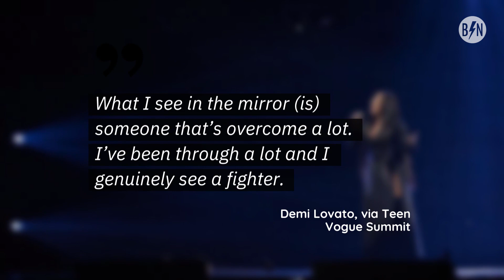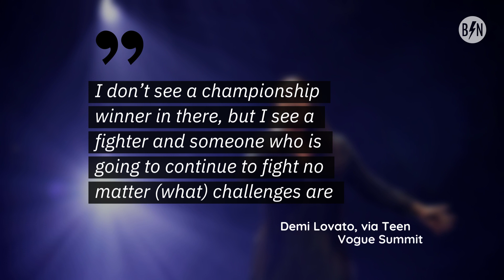Demi Lovato Opens Up About Her Past Year And Struggles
At the Teen Vogue Summit, the singer said she's been through a lot, but is a "fighter." The interview was Lovato's first since she went through a drug overdose in the summer of 2018.